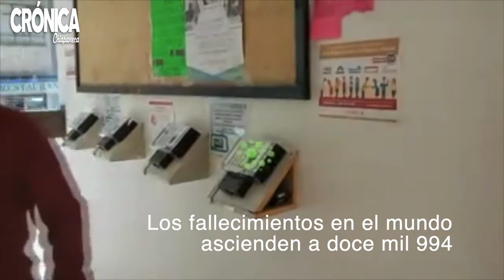Hay en el mundo 300 mil casos de coronavirus y han muerto 13. Mil personas